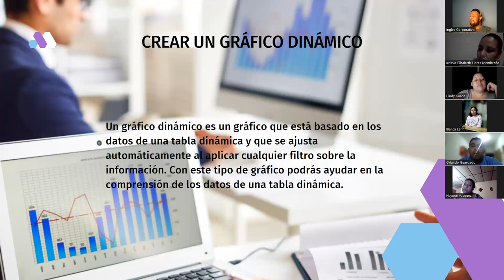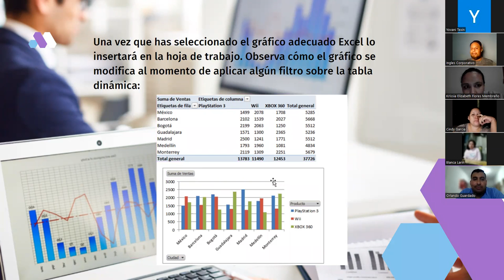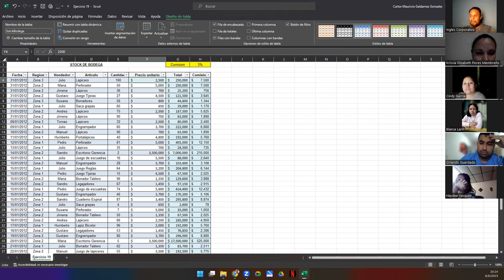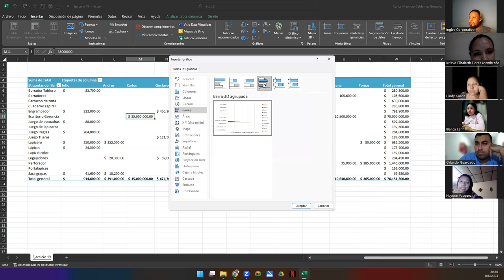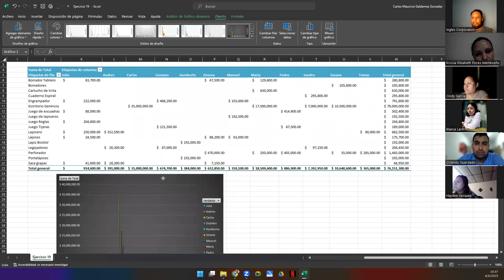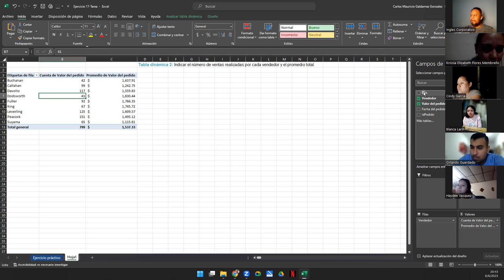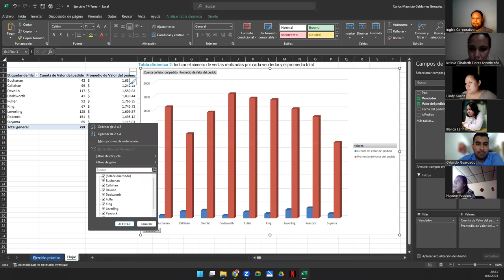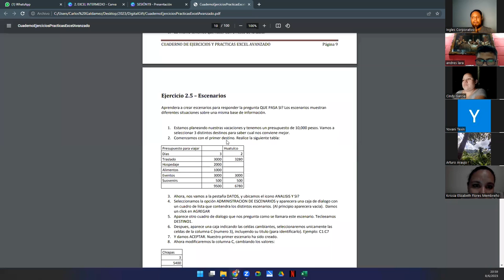Sesión 19-08-06-23-29811-8017-0025/2023-Galdámez-Graficos Dinamicos I